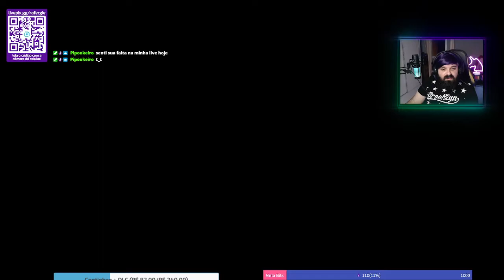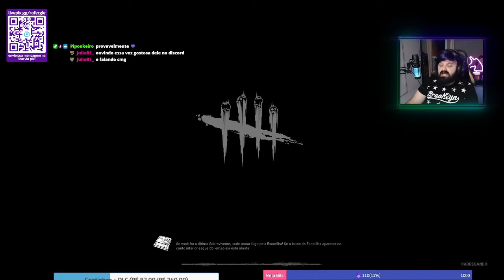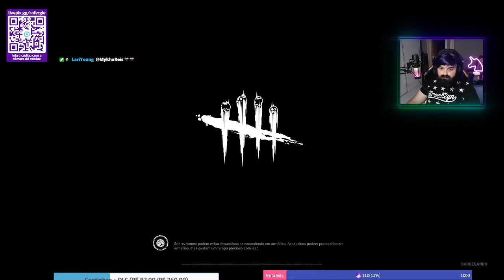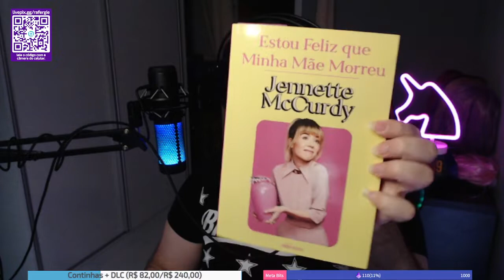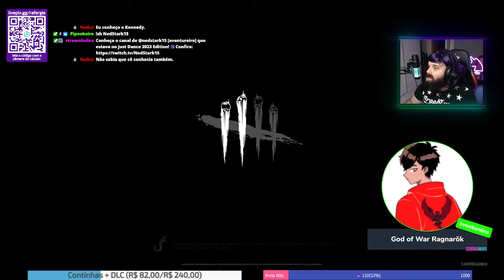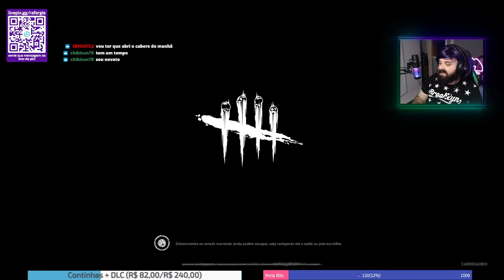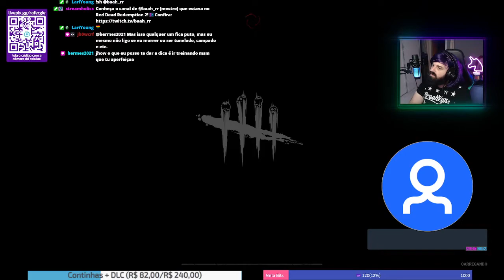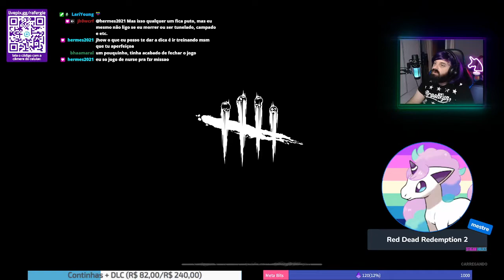RAFERGIE SERIA A CEREJA DO BOLO | RAFERGIE - Dead by Daylight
Oi! Meu nome é Rafael, sou um gaymer, vivo em São Paulo.
- Na plataforma você pode conferir as lives, seguir o canal, obter mais informações sobre mim, setup, resgatar pontos gratuitamente e se inscrever para apoiar.
Os vídeos lançados no Youtube, são as lives que acontecem na Twitch.

Alguns vídeos poderão ficar sem som por certo tempo, devido aos direitos autorais, e caso ocorra, apenas aguarde o retorno do áudio.